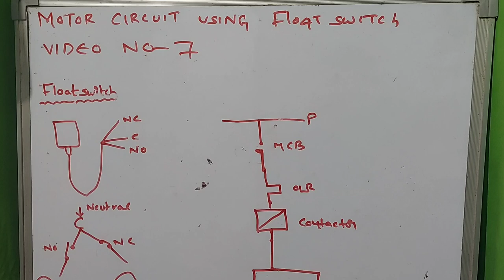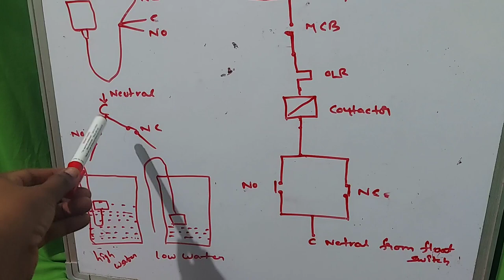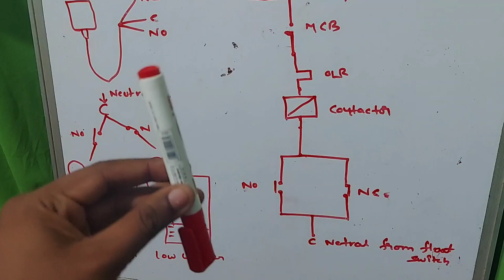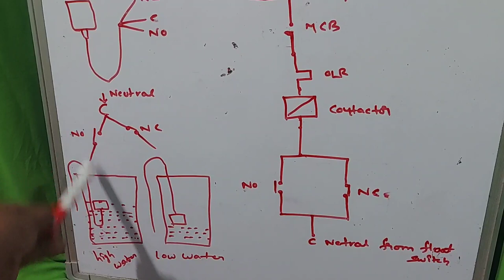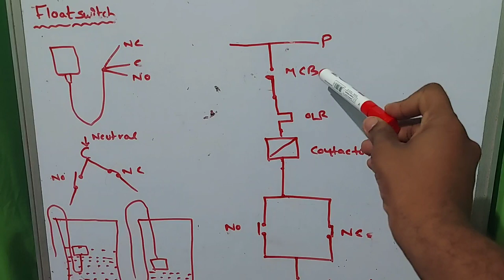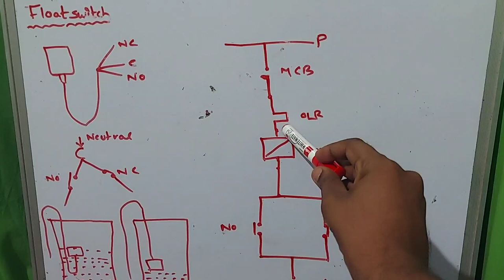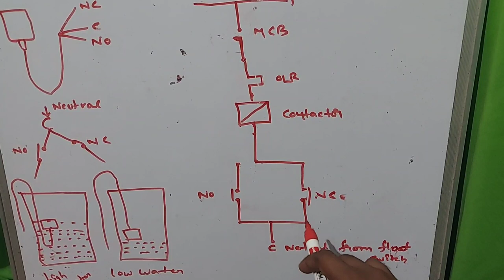Motor control circuit using float switch telugu nov 2021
Motor control circuit using float switch